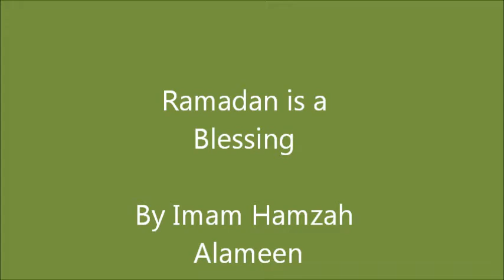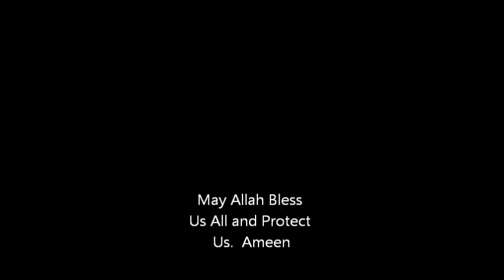Ramadan is a Blessing day 1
ramadan 2011 talk